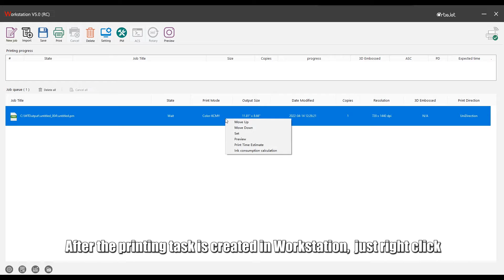One-click Operations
CHECK